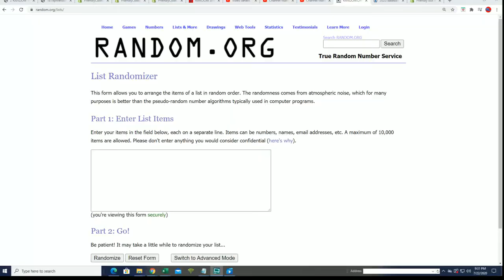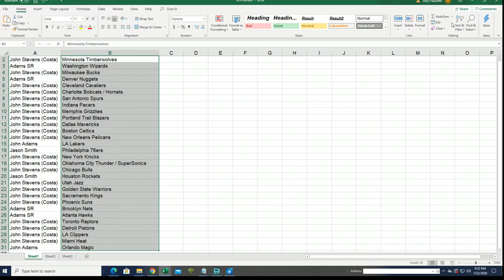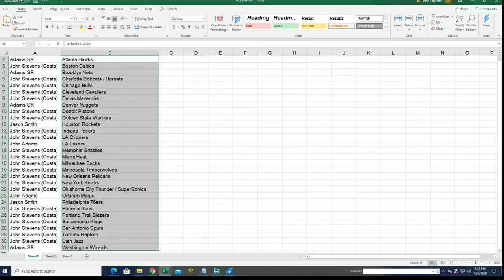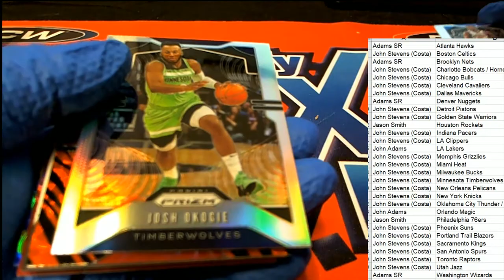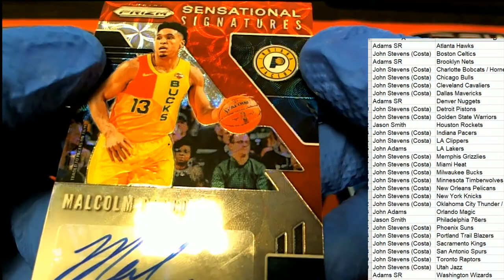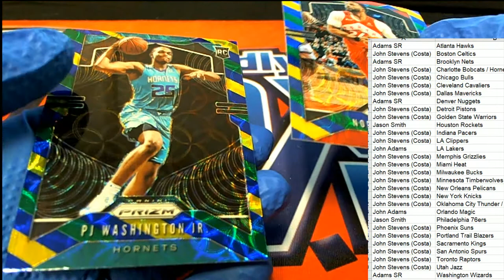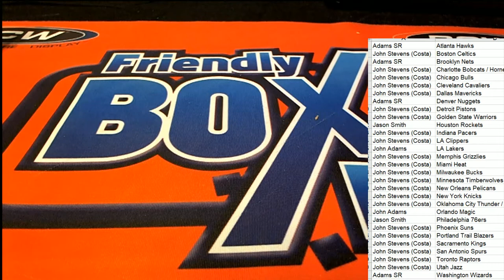2019 20 Panini Prizm Choice Basketball ID 1920CHOICEPRIZM533